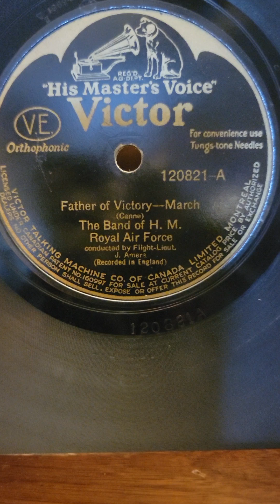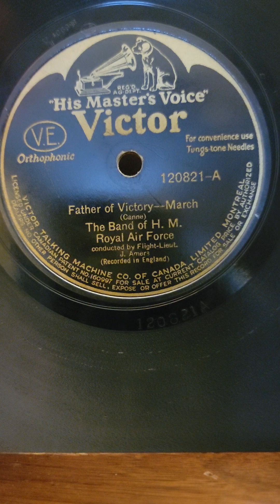Father of Victory March - Band of H.M. Royal Air Force HMV Victor Records #120821 1926